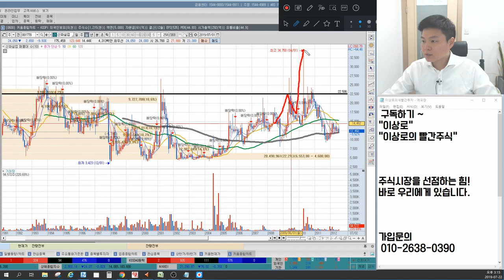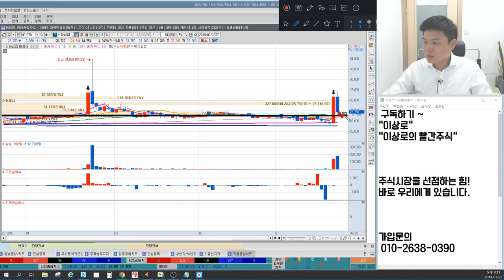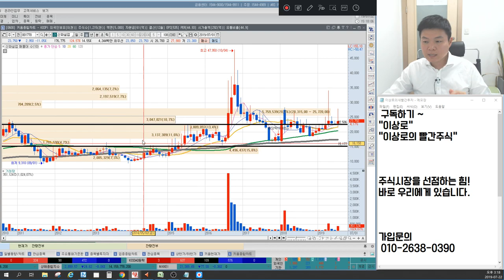[이상로의 차트공부] 신화실업 액면가 조심! 유통물량 계산! 대주주 지분, 소형주가 살아남는 방법, 이상로의 차트분석 & 차트공부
1. 신화실업 액면가를 보면 알 수 있는 것 들
2. 신화실업 유통물량 계산
3. 대주주지분, 소형주 살아남는 방법